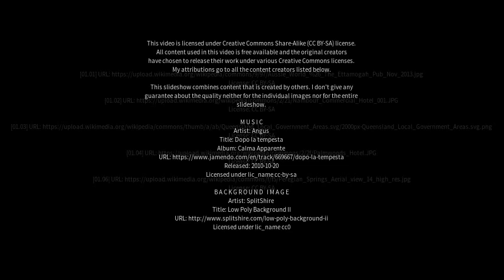Best places to visit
Best places to visit - Cambroon (Australia) Best places to visit - Slideshows from all over the world - City trips, nature pictures, etc.